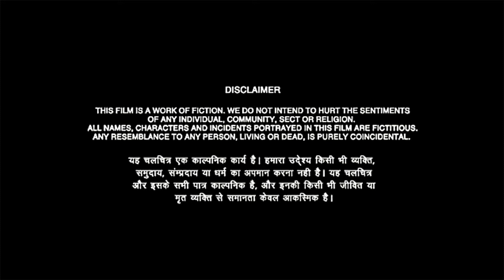PUPPETS PICTURE | JANATA BEHES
PUPPETS PICTURE ACADEMY